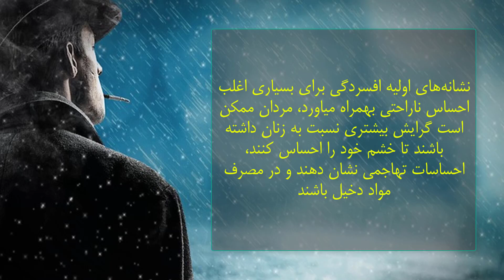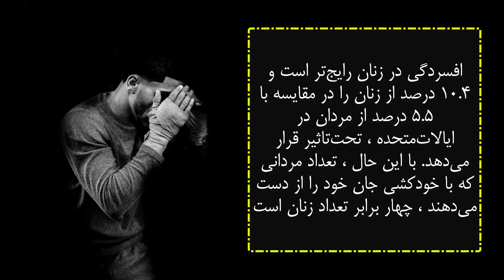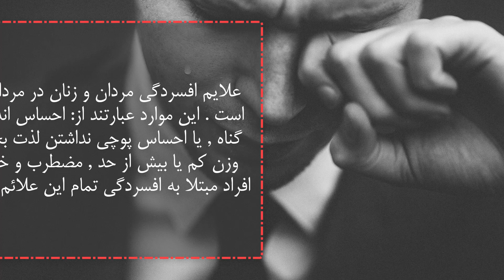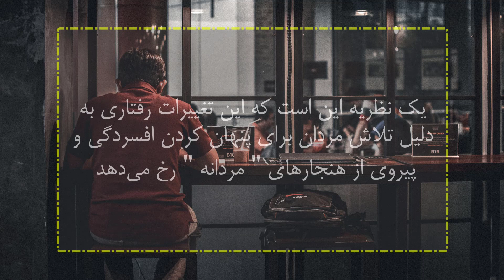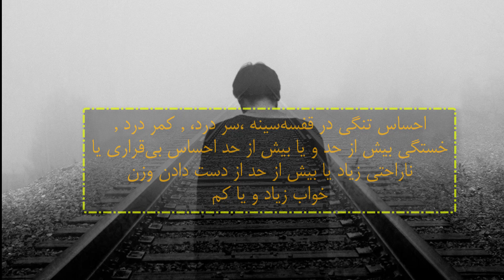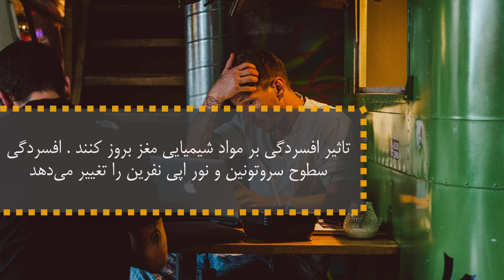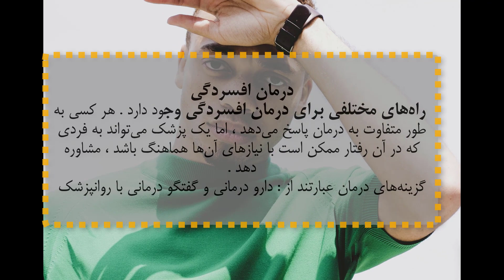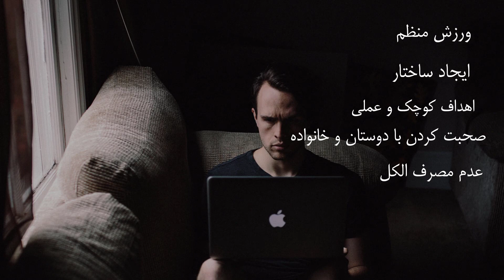نشانه‌های افسردگی در مردان چیست ؟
افسردگی یکی از بیماری‌های شایع قرن حاضر است که طبق آمار سازمان بهداشت جهانی، ۳۵۰ میلیون نفر در سراسر جهان به آن مبتلا هستند. این بیماری که گاهی از آن به عنوان «سرماخوردگی روح» یاد می‌شود، مانند هر بیماری دیگری دارای علائمی است که با تشخیص به موقع و مداومت در روند درمان، امید بهبودی کامل فرد وجود دارد.